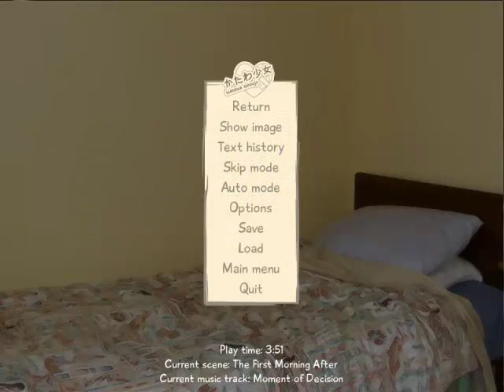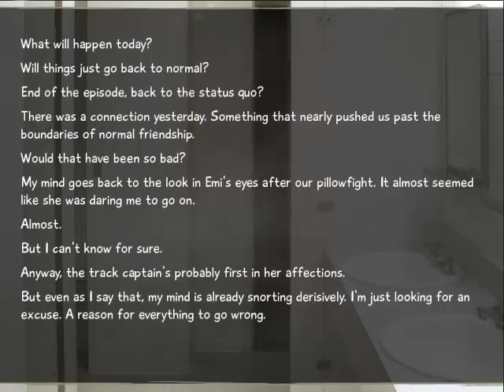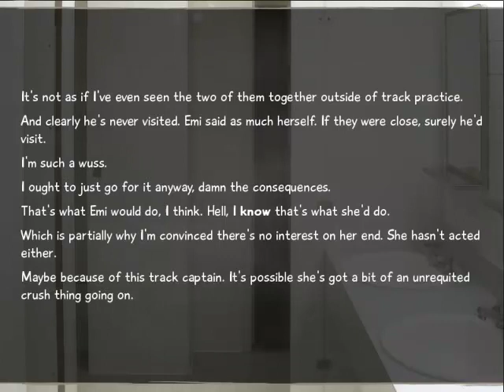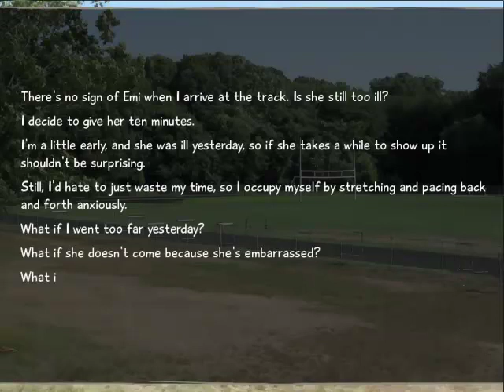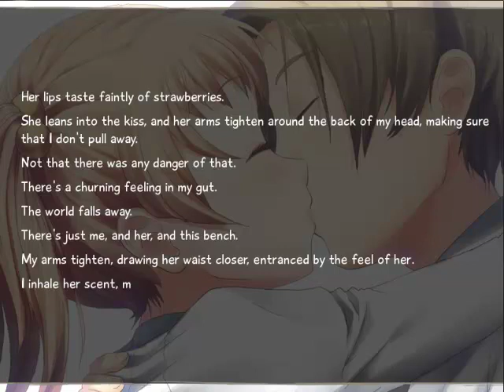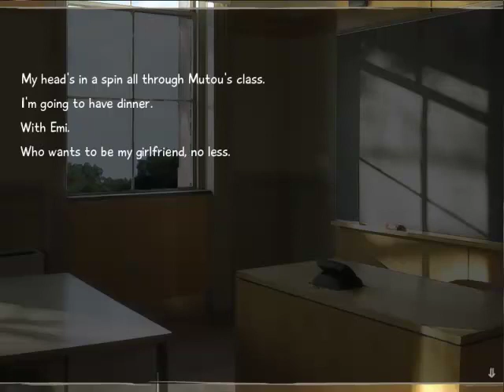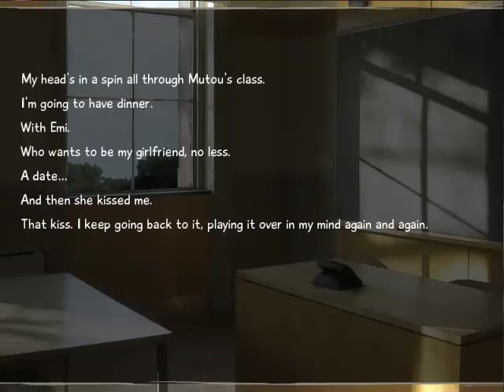Katawa Shoujo (Emi) - Episode 8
We live through Emi's sickness, and discover that Rin has caught it as well. Emi also keeps Hisao's immune system in line, and Hisao almost steers toward the land of the fanfiction.

Science~!